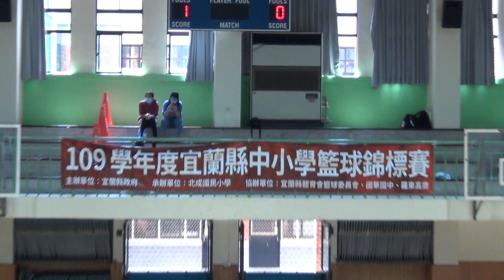2021宜蘭縣中小學籃球賽-(國女)南澳高中+中華國中01-2021/3/28